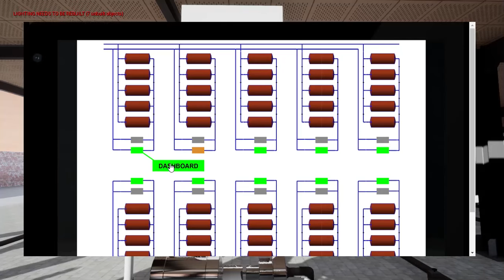Digital twin mining text